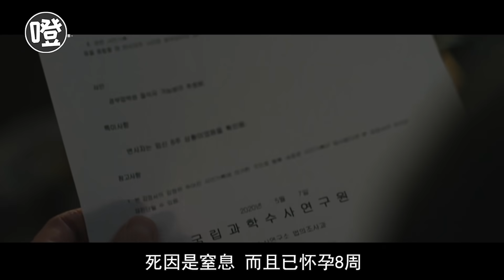女模特意外死亡，而身边的人都有嫌疑！高智商悬疑《李小姐知情》02